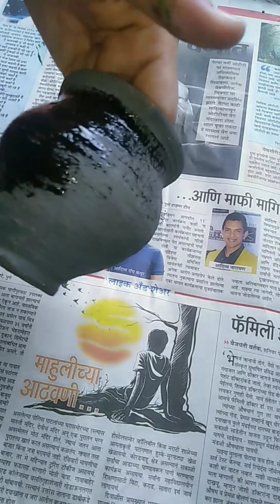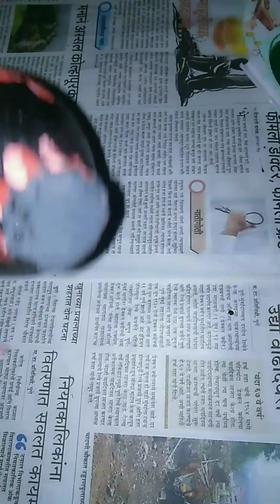## Easy pot painting on black background 🌺🌿#